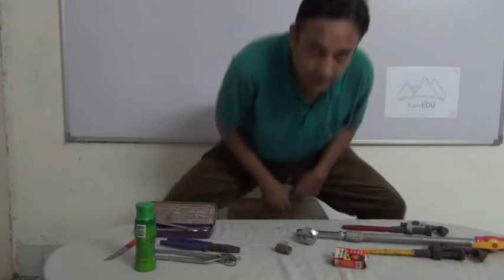Plumbing using m-seal 2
Skill Development using m-seal